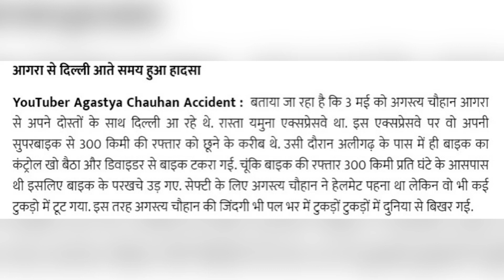Pro Rider 1000 (zx-10r) accident || Rest in peace 😞😓 || Agustya Chauhan is no more on the spot Death